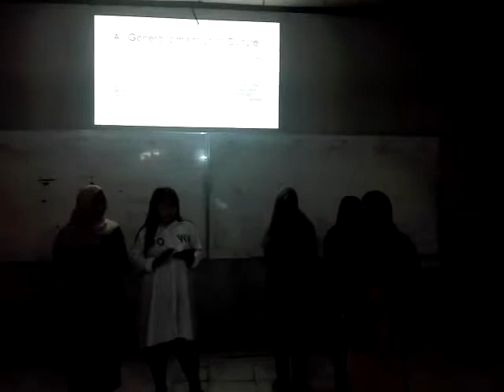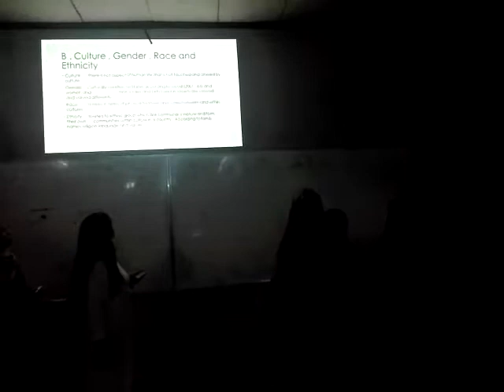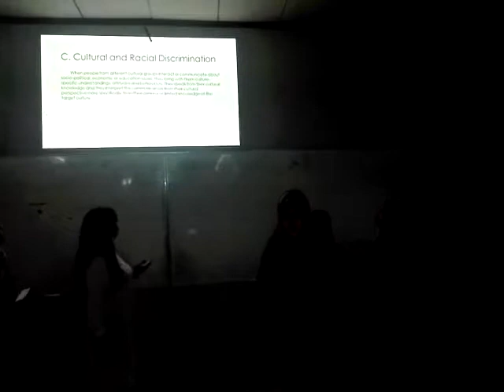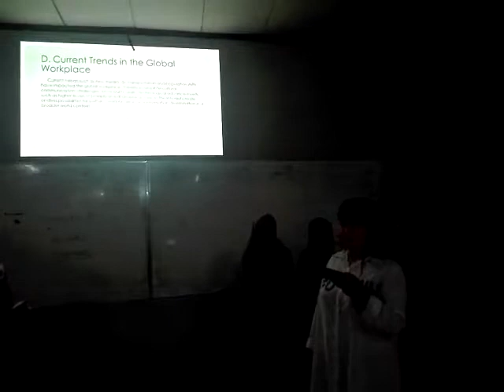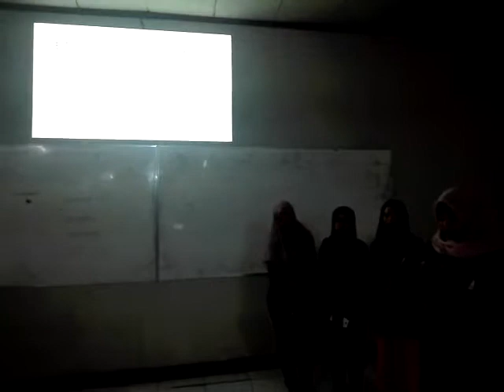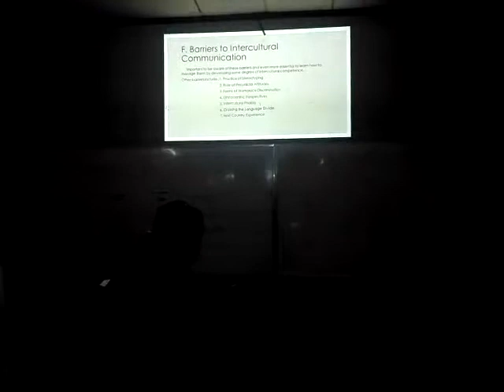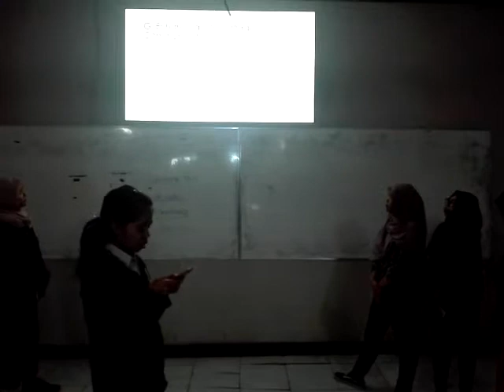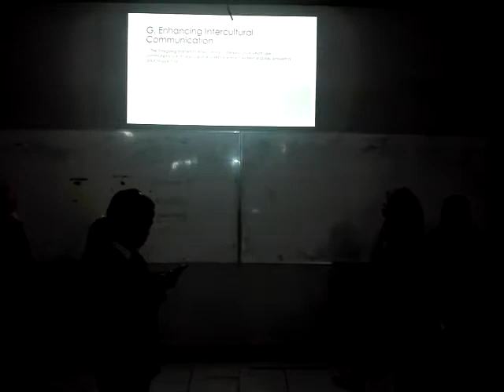INTERCULTURAL COMMUNICATION GROUP 6 ( IN THE GLOBAL WORKPLACE)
Intercultural Communication - In The Global Workplace .
Name of group :
1 . Komala Dewi S.P 16220079

2 . Nine Maesaroh 16220060

3 . Ellisa Herawati 16220075

4 . Dini Noviani Ginting 16220078

5. Yunita Nomleni 16220065

6. Yuni Ayu Angraeni 16220080